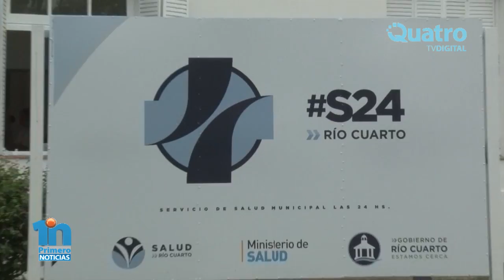Marcelo Ferrario e Hipolito Escandisi Inauguracion de dispensario 24 hs en Viejo Hospital